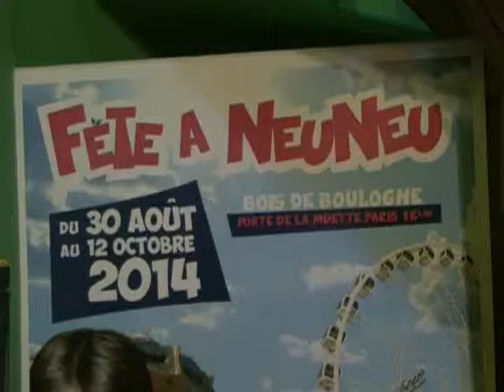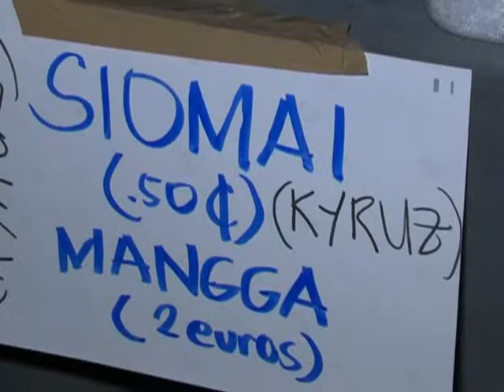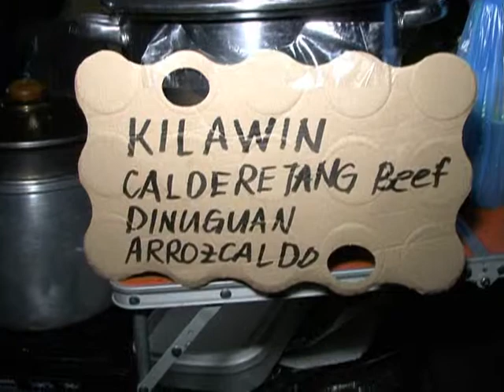PERYAAN AT MGA PINAY NA TINDERA